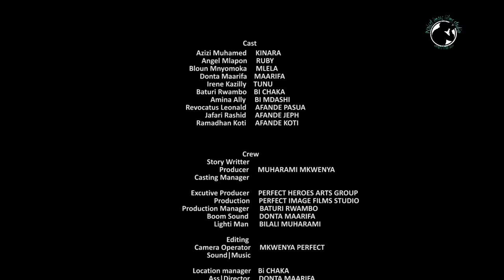BIKIRA YANGU FULL MOVIE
BIKIRA YANGU Nijinsigani Mzazi au mlezi anavyo jitaidi kumtunza Binti alievunja ungo pamoja na Bikira yake lakini vijana kwao inakua vita na majivuno endapo mmoja wao atafanikiwa kuvunja bikira ya binti uyo#mapenzi